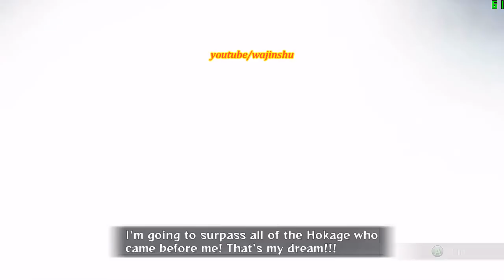Naruto Ultimate Ninja Storm Revolution (60 FPS) Hokage Menma Moveset Mod Gameplay (PC)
Naruto Mod FAQs:
Naruto Shippuden: Ultimate Ninja Ultimate Ninja STORM 3 (Rated Teen 13+)

PC Specs:
16 GB Ram

Unraid OS Server Specs:
32GB G.Skill Flare X DDR4 F4-3200C14D-16GFX Quad Channel 3200 Mhz XMP Overclock